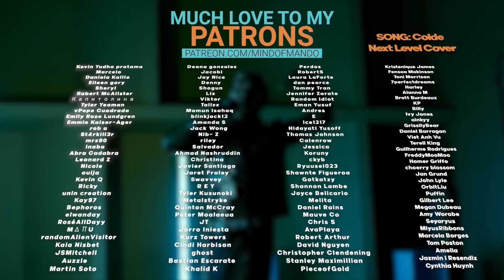aespa 'Spicy' STUDIO CHOOM REACTION |WHIPPED FOR KARINA 🧎🏽‍♂️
Hello, human.
LINKS FURTHER DOWN!

[BE ORIGINAL] aespa(에스파) 'Spicy' (4K)